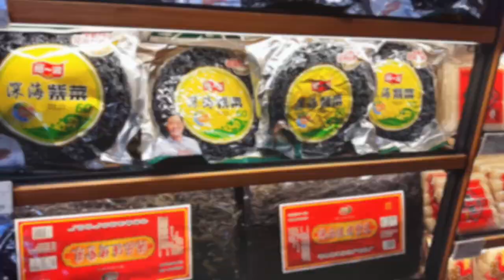SHABU-SHABU IN THE HOUSE | WEMART DUBAI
I felt like I left Dubai and landed in Hong Kong as soon as I stepped into WeMart,

We Tried there Beef Noodles Soup, Seafood Noodle Soup and Stream Duck! We bought also ingredient from their supermarket for our Dinner Shabu-Shabu (Outdoor Dinner in The House)

The new Asian fusion store near the Deira Clock Tower.
WeMart Hypermarket is located at Port Saeed Building, Deira Clock Tower Area, Dubai near Deira City Center metro station.
Food court: 7am to 1am
Supermarket: 9am to 1am

Song: BEST Non-Copyright Music 2019